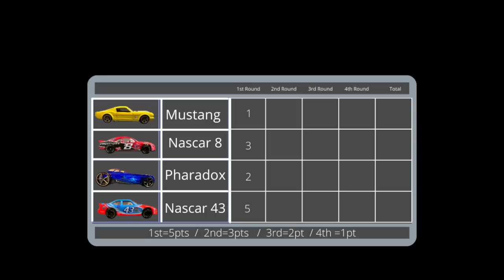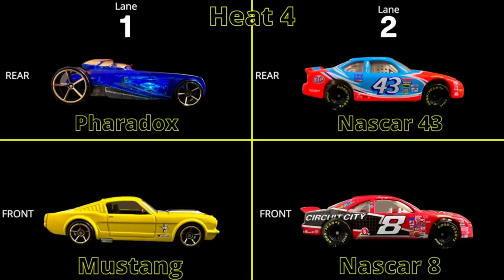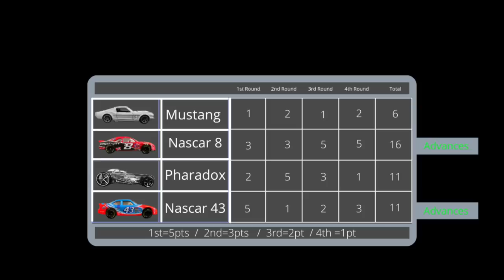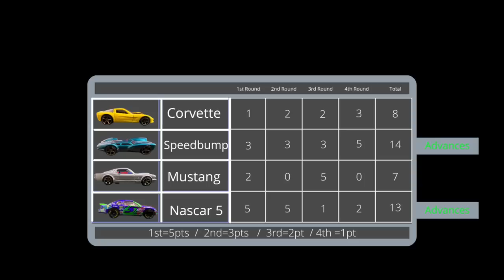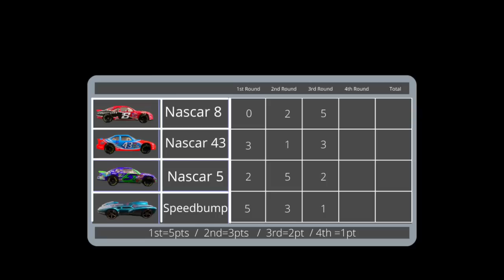DIECAST RACING CARS TOURNAMENT | THE WIDOW MAKER | DAY 9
In this Hot wheels diecast championship race you will see the best competition in a 4 lanes hot wheels track. remember this is a 13 and over diecast channel. stay tune for more in this hot wheels racing channel. diecast downhill racing and matchbox cars  and speed racer cars
in this race nascar faster than ever sports cars
hot wheels 2023 and  afcr race track street racing

augmoto track